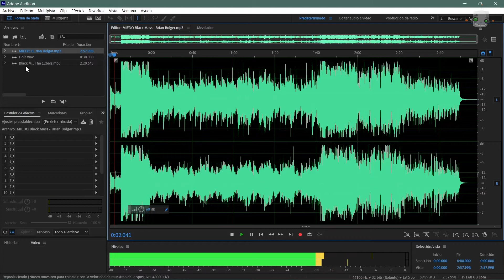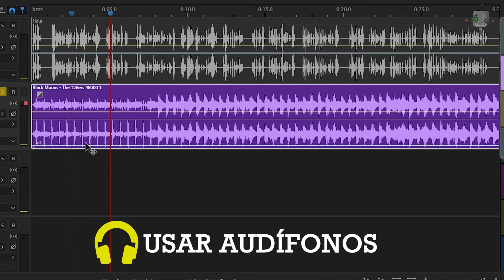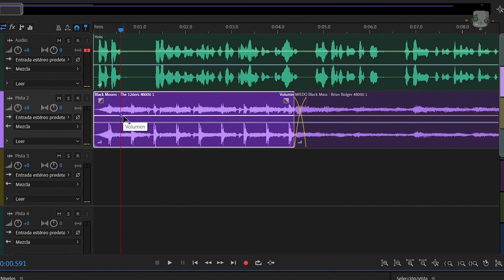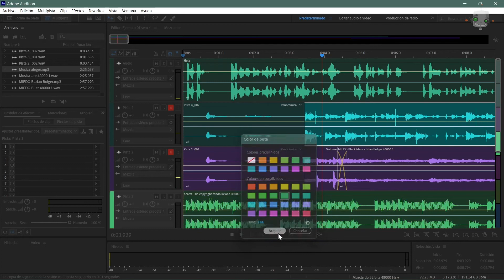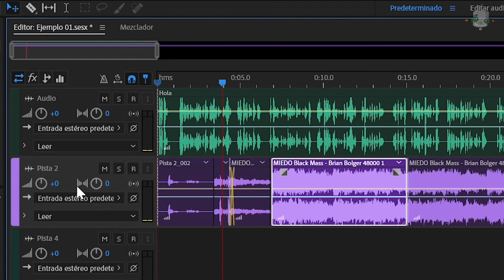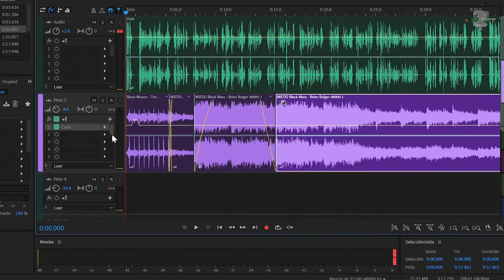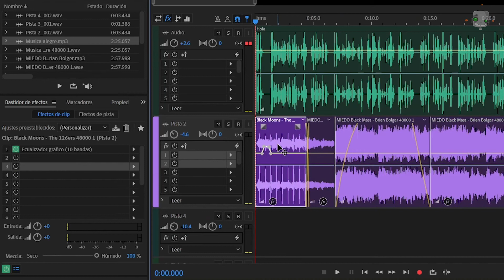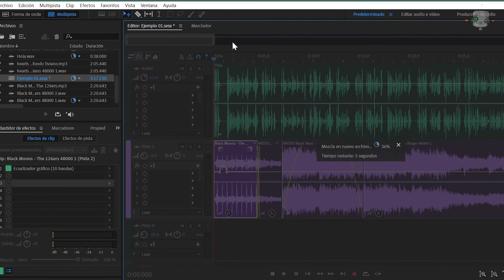Multipista ||Curso Adobe Audition| Capítulo 03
Aprende Audition desde Cero

ÍNDICE:
00:00 Intro
00:23 Multipista

🤖 ¿Quieres aprender Adobe Illustrator?
En Hotmart tengo mi Curso de Adobe Illustrator con videos que no encontrarás en YouTube y contenido extra como todos los archivos que usé para el Curso, a demás esta a un Gran Precio de OFERTA!! al Comprarlo me estarás apoyando para seguir creando Nuevo Contenido, Gracias!! 👇👇👇